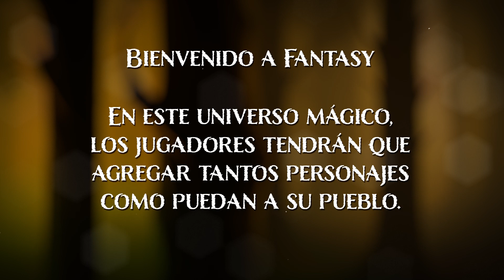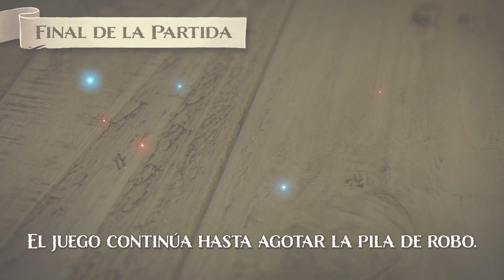Fantasy: El juego de cartas - ¡Aprende a jugar y traiciona a tus amigos!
¡Un juego ideal para traicionar a amigos y familia por igual!

Imagina un pequeño rincón en el bosque, oculto a la vista de los seres humanos, rebosante de pixies, duendecillos y hadas... Imagina de nuevo que un buen día esta caprichosa gente decide que necesita un líder.

¡Juega, roba e intercambia cartas para demostrar que aquí mandas tú!